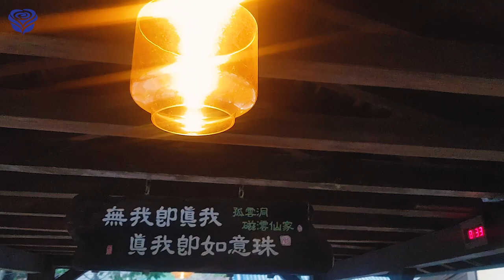🎬혜라엄마 인스타그램 비하인드 씬🎬